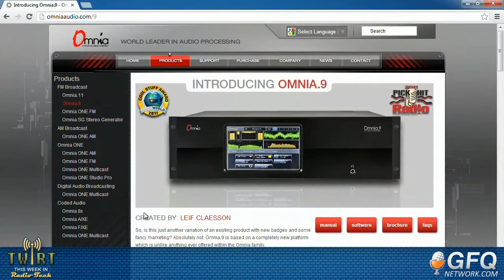This Week in Radio Tech Ep. 156 - Stephen Poole 2-21-13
Many times we overlook successful broadcast groups in our industry, Crawford Broadcasting's Stephen Poole talks about his great employer, two excellent assistants and 5 radio stations they support. Our discussion touches on why you should understand how other departments at your radio station function, can you talk GM speak?, Sales Manager jargon?  Also, can jukebox radio really help the industry while non traditional sources for music and news continue to gain popularity.  How to process HD 2 & 3 audio streams with high frequency rolloff, really?

Stephen Poole and I talk about why we need to understand the inner workings of our radio station departments and our passion for radio as a career.